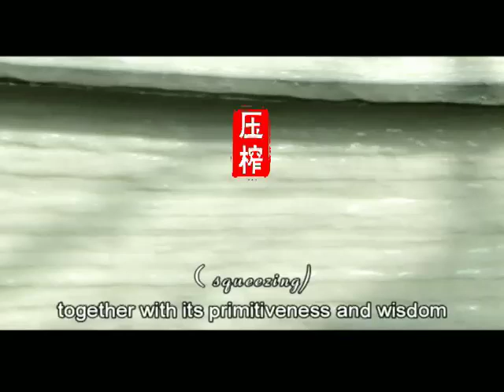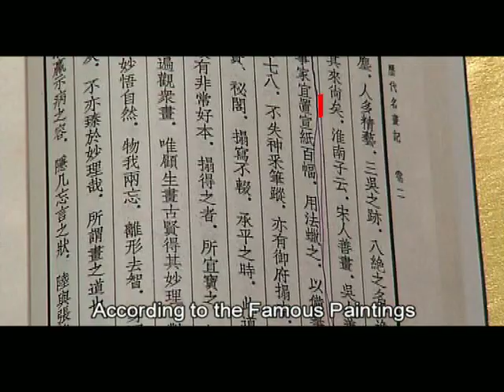The traditional handicrafts of making Xuan paper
Description: The unique water quality and mild climate of Jing County in Anhui Province in eastern China are two of the key ingredients in the craft of making Xuan paper that thrives there. Handmade from the tough bark of the Tara Wing-Celtis or Blue Sandalwood tree and rice straw, Xuan paper is known for its strong, smooth surface, its ability to absorb water and moisten ink, and fold repeatedly without breaking. It has been widely used in calligraphy, painting and book printing. The traditional process passed down orally over generations and still followed today proceeds strictly by hand through more than a hundred steps such as steeping, washing, fermenting, bleaching, pulping, sunning and cutting  all of which lasts more than two years. The production of the Paper of Ages or King of Papers is a major part of the economy in Jing County, where the industry directly or indirectly employs one in nine locals and the craft is taught in local schools. True mastery of the entire complicated process is won only by a lifetime of dedicated work. Xuan paper has become synonymous with the region, where a score of artisans still keep the craft alive.